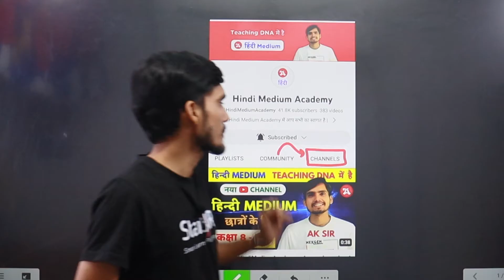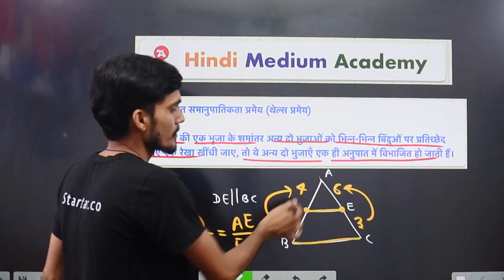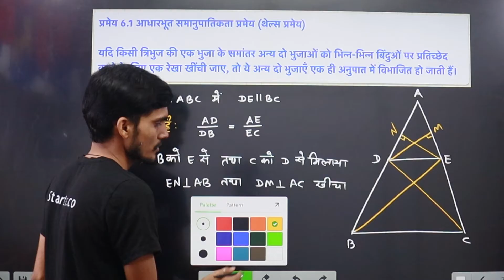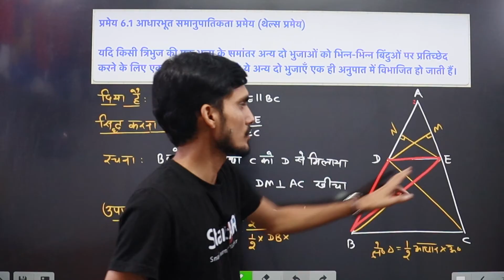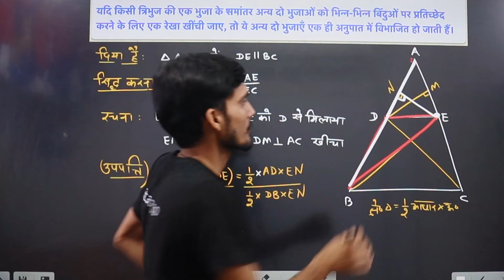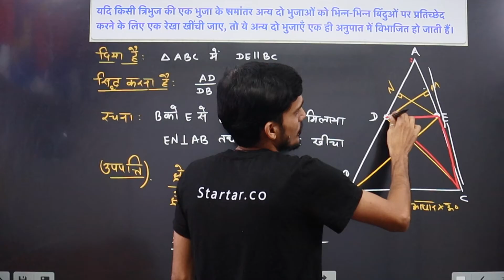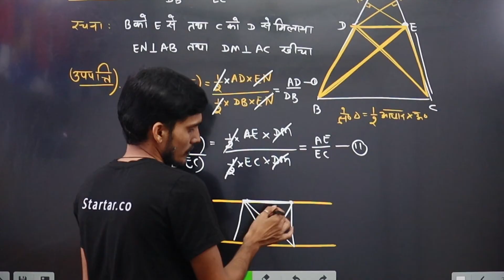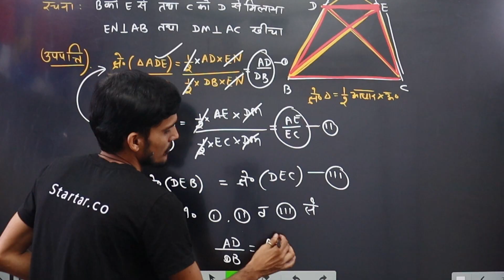थेल्स प्रमेय | आधारभूत समानुपातिक प्रमेय को सिद्ध कीजिए | Adharbhut Samanupatik Pramey | Premey 6.1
आधारभूत समानुपातिक प्रमेय को सिद्ध कीजिए | class 10 Ganit adhyay 6 Hindi Medium. pramey 6.1 class 10 proof in Hindi Medium. pramey 6.1 class 10.